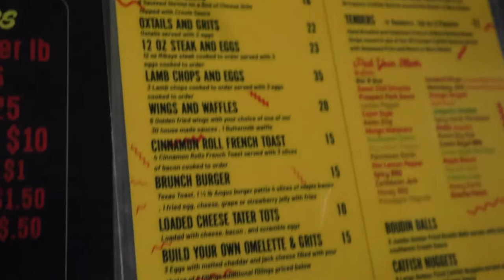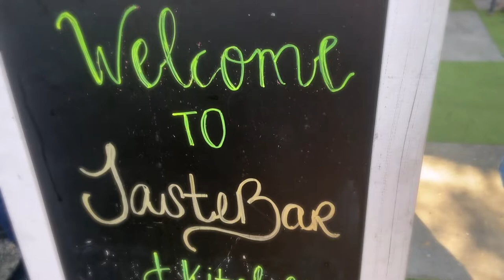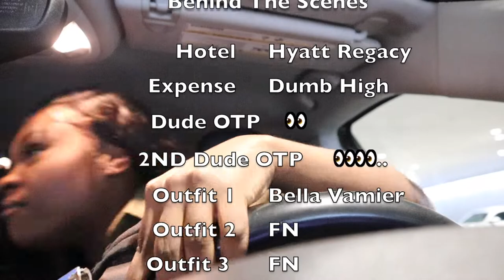TRAVEL VLOG | HILARIOUS HOUSTON Trave Vlog | Clutch Bar + THE ADDRESS + Trap & Paint | AND MORE !!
Hey Monets ♕ IF YOU ARE NEW TO MY CHANEL HEYYY BOOOO♡-
Took a Trip to Houston this Past Weekend  & Had a Great Time, It definitely was a vibe 🌊. Hope yall enjoyyyy!!
-Stay Blessed & Deuces

SOCIALS:
TIKTOCK° Ang.monae
SC° A1_THRONE

~She Remembered Who She Was & The Game Changed